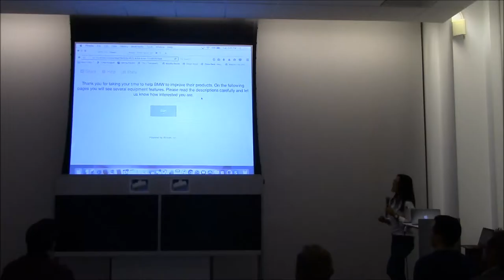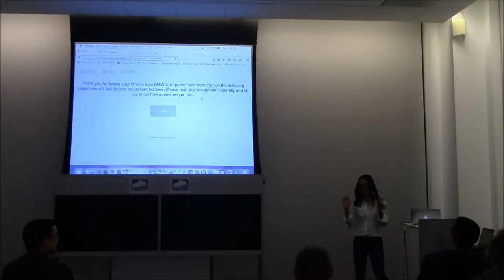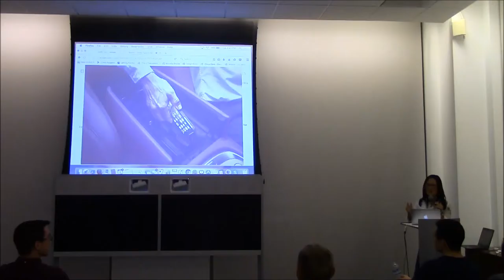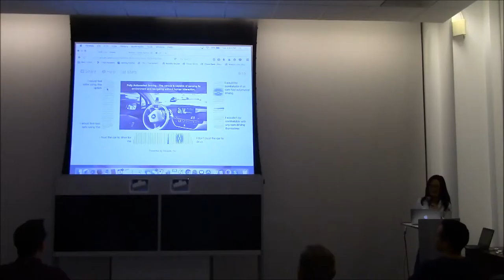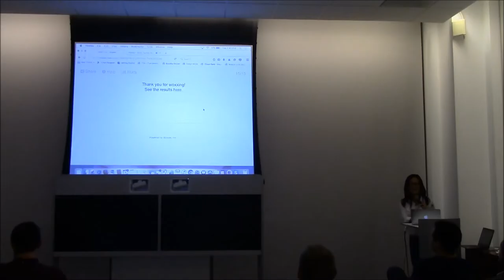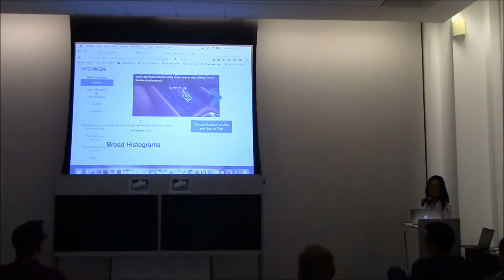Woxxer - October 2016